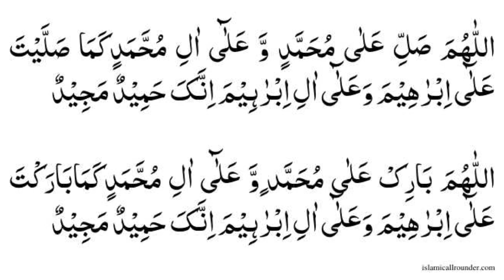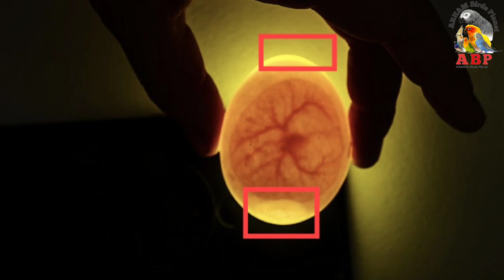How to Repair Crack Egg? (Toota hua anda kesy thek krn) detail in Urdu / Hindi By |Arham| Video. 404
How to Repair Birds Crack Egg?
Australian Parrots eggs information
Love birds Eggs Information
Finches Eggs Information
Budgies Parrots breeding Guidelines
Arham Birds information
Arham Birds Planet
Arham Parrots Kingdom
Tuty huy anday ko kesy thek krn?
how to fix a broken egg of parrots?
How to Repair a damaged egg of parrots?